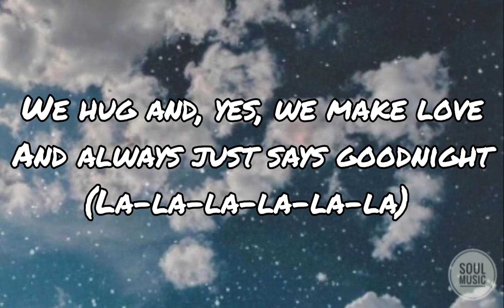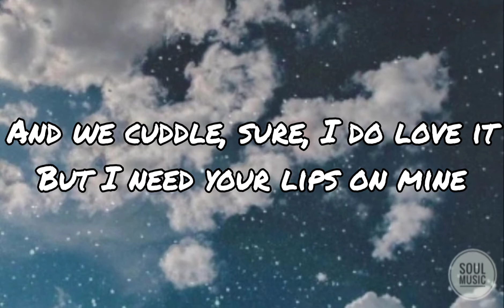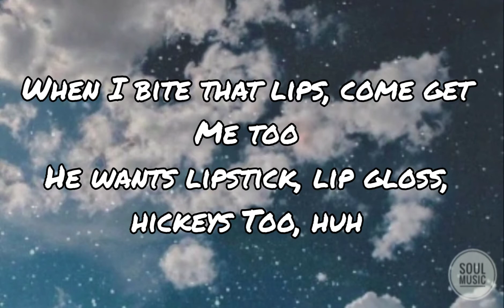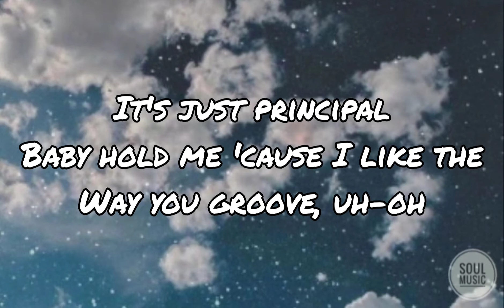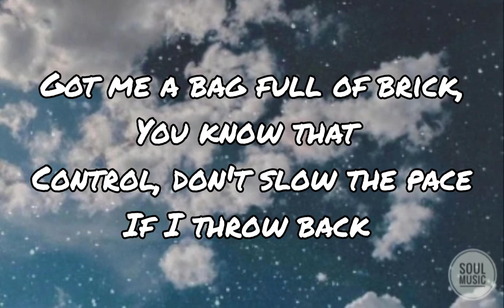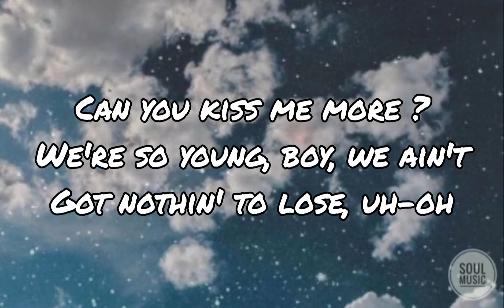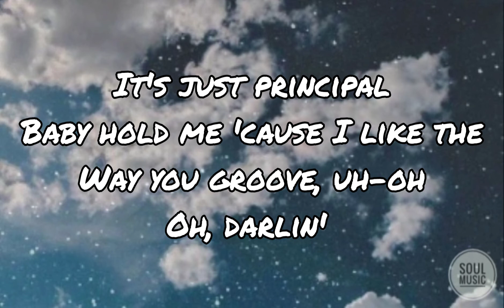Kiss Me More [Lyrics] - Doja Cat (ft. SZA)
Description

Kiss me more - Doja Cat (ft. SZA) [Lyrics] 🎶 🎶

Baby, hold me 'cause I like the way you groove, uh-oh

I likе to say, "What if?", but if
We could kiss and just cut the rubbish
Then I might bе onto somethin'

Fuckin' with you feel like jail, nigga (Feel like jail)
I can't even exhale, nigga (Exhale)
All this ass for real (All this ass)
Drama make you feel (Make you feel)

Oh, darlin'